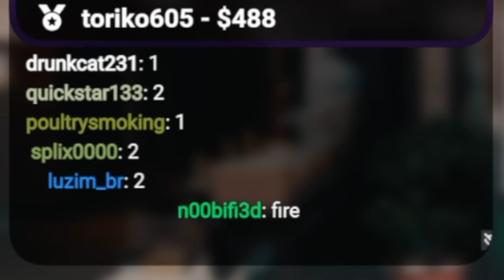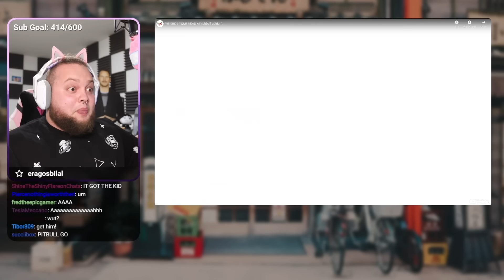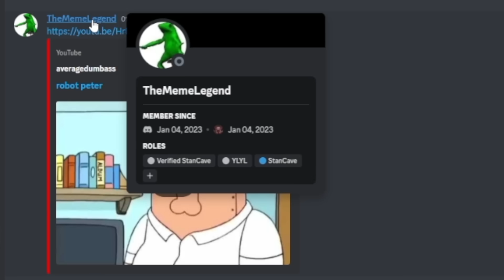If I Laugh the Video Ends and I Finally Smash My Printer!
In this episode of YLYL, if Stanley laughs, he smashes his printer likes he promised 52 years ago.

QUASO